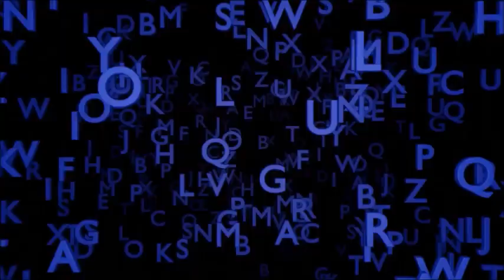The best kiss